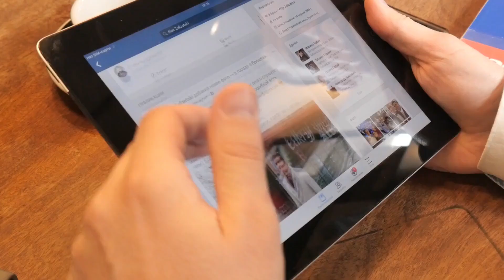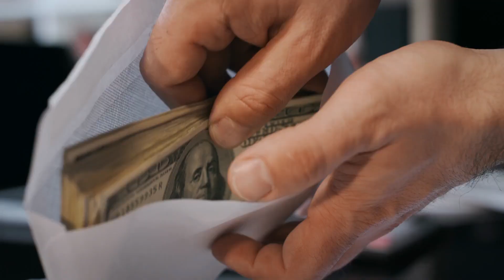Kočka přinesla každý den hodně peněz. Když zjistili, odkud je vzala, zůstali v šoku...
Kočka přinesla každý den hodně peněz. Když zjistil, odkud je vzala, zůstali v šoku...